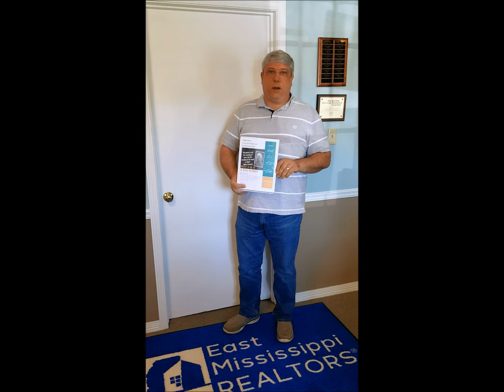May Minute 2018 movie